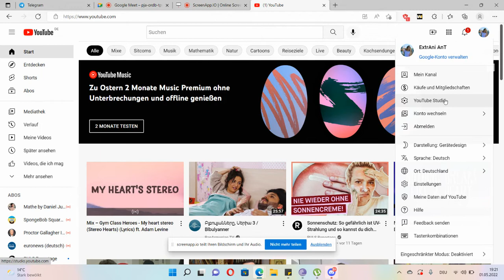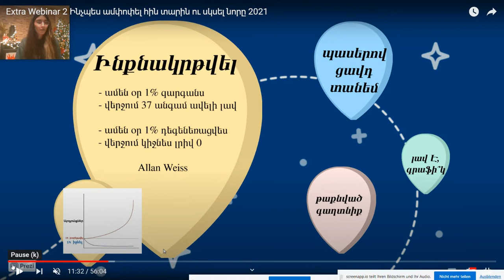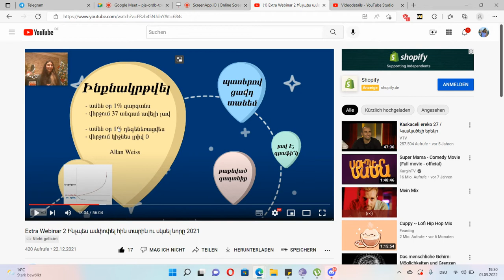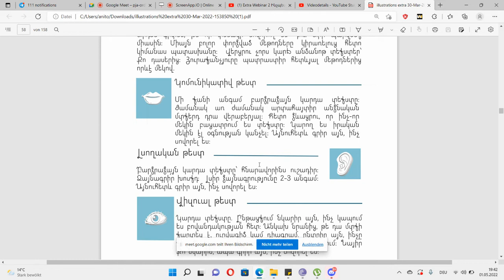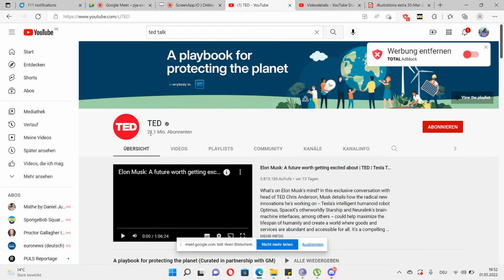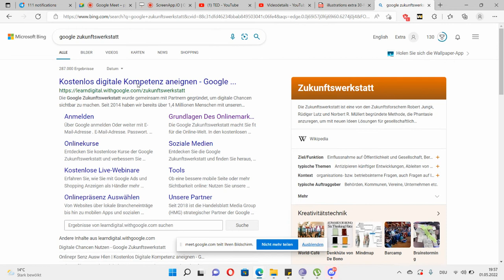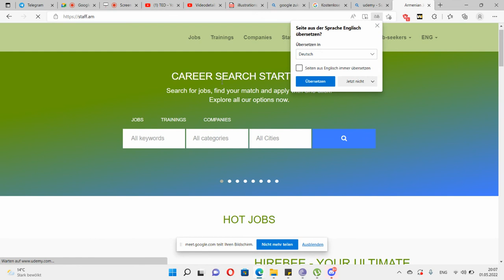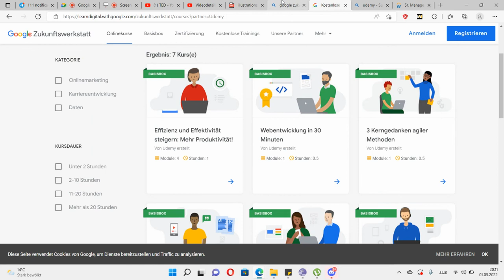Ինքնակրթվելու կարևորությունը / Վեբինար